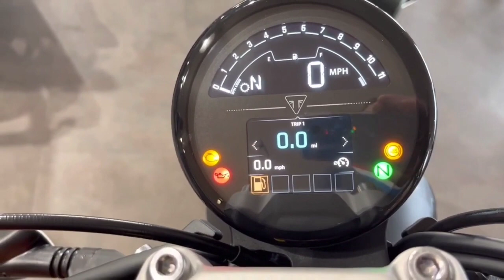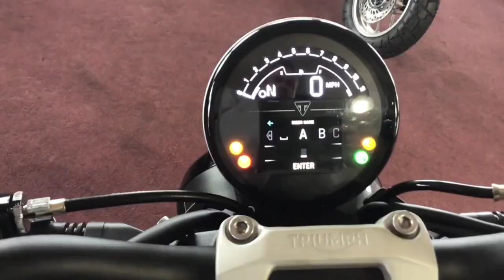2023-TRIUMPH TRIDENT 660-BEAUTIVUL-TOUGH-AGILE-SPORT and TOURING.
triumph trident #660 bike #2023 trident 660 is powered by a 660 cc engine with 6-speed transmission. triumph trident 660 has a seat height of 805 mm and weighs 189 kg. the front brake uses a double disc, while the rear disc. Trident 660's closest competitors are the CBR250RR, G 310 R, RC 390 and Duke 390..@Tv Motor